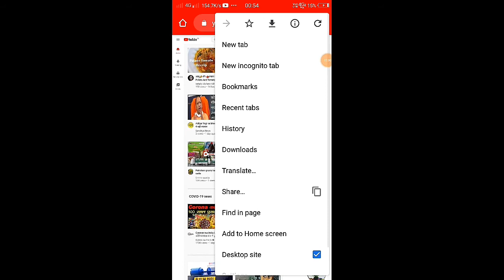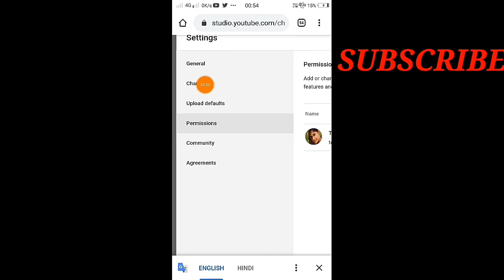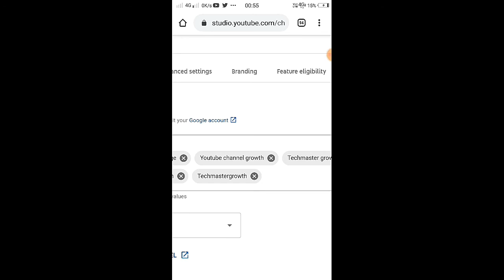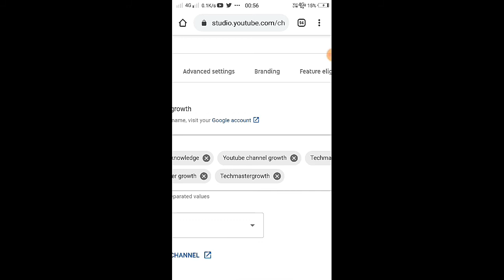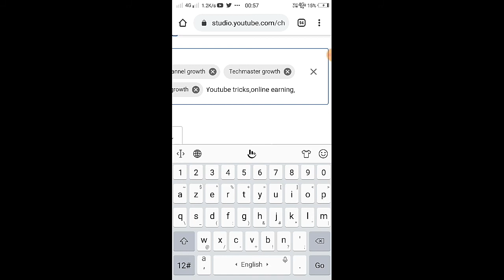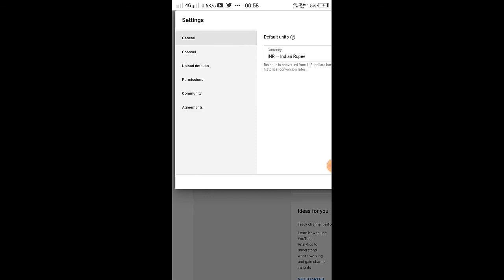How To Set Youtube Channel Keyword For Ranking || Channel Keyword Kaise Dale [ Channel Keyword]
Hello friends,is video me maine bataya hai ki youtube channel keyword kya hota hai.ise kaise use kiya jata hai. Aur sath hi youtube channel grow karne me kaise bahut hi important role play karti hai. Video achchhi lage to Like aur share jarur kare.  About this video :- Youtube Channel Keyword kaise dale. Youtube channel keyword kaise set kare. How To Set Youtube Channel Keyword. How To Set Youtube Channel Keyword On Youtube Channel.  How To Create Youtube Channel Keyword. Youtube channel Keyword kaise Likhe,Youtube Channel Keyword kaise Likhte hai. Channel Keyword On Youtube. Thank You So Much